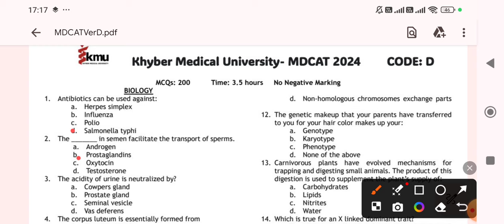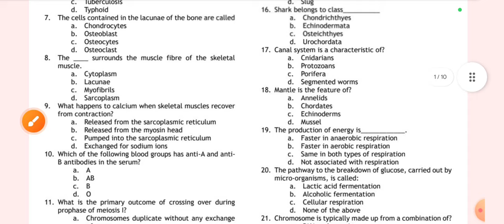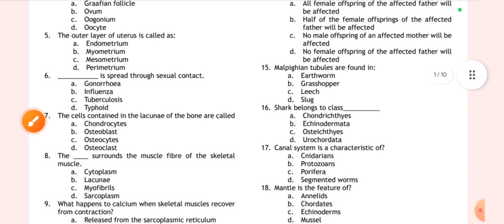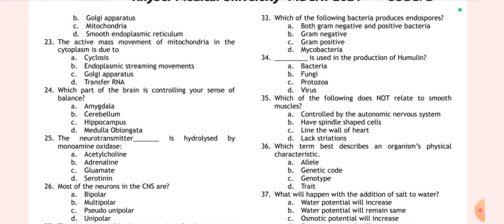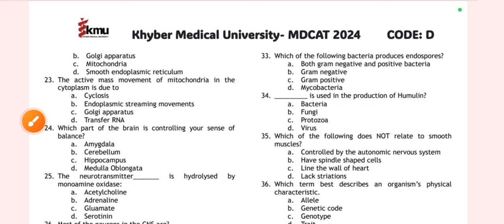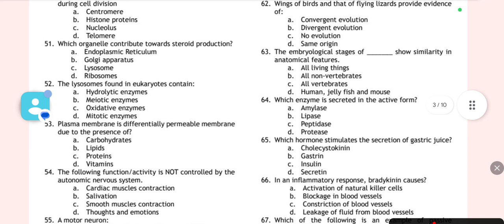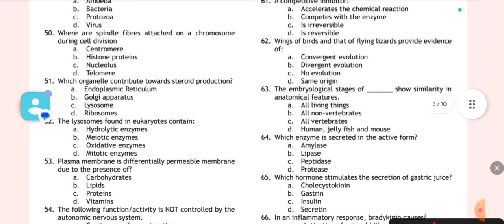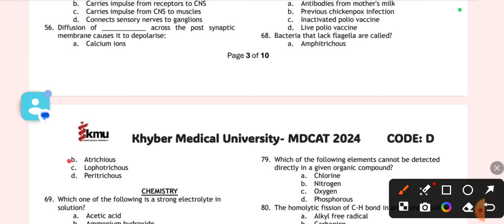biology NMDCAT 2024 portion solved